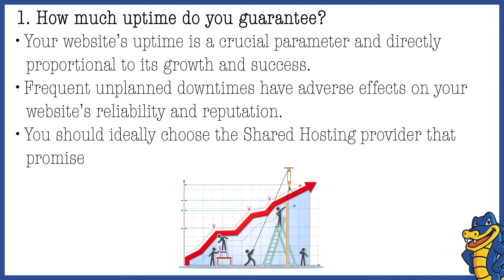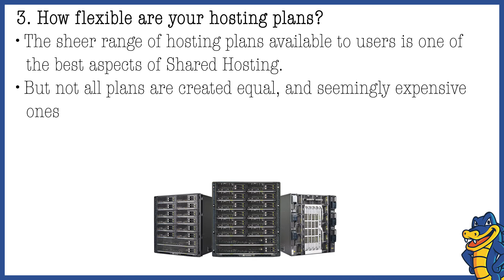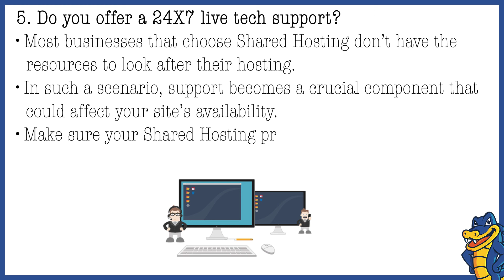5 Questions to Ask Your Shared Hosting Provider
An online presence has become mandatory in today's times. Building a website requires a reliable web hosting provider who can guarantee feature-rich hosting plans for a powerful online debut. It is imperative that you ask relevant questions to your hosting provider and acquaint yourself with their plans and offerings. In this video, we list down five questions that you need to ask your Shared Hosting provider before opting for a hosting plan.

With HostGator's Shared Hosting packages, get a performance-enhanced website.